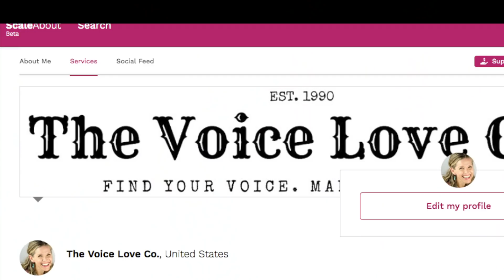Voice Coach Reacts | Morissette | Shine | Wish 107 5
Veteran voice coach Christi Bovee reacts to Morissette's latest song performed LIVE on Wish 107 5, "SHINE".

LET ME HEAR YOUR VOICE! Skip my waiting list and start working with me TODAY! I am now able to do quick video vocal critiques for YOU on ScaleAbout.com! Send me YOUR singing video or question

FREE RESOURCE FOR YOU!

If you are new to connecting your mind to your vocal technique, then download the resources below. Here you will learn what to do to make sure you are using my Functional Voice Coaching™ method in the most effective way possible (and avoid any potential mistakes). It is time to find YOUR voice and make YOUR sound today. Thanks for stopping by!

FREE VOICE LESSONS!

AFFIRMATIONS FOR VOCALISTS: Fill your mind with positive messages that will get your brain into a place of belief that your voice CAN.

// ABOUT ME
I'm Christi Bovee, a voice and heart coach with nearly three decades of experience in helping speakers, actors and singers "Find their voice and Make their sound." Using my proprietary method of Functional Voice Coaching ™ my clients overcome limiting beliefs and fear (often held for decades) and breakthrough to use their voices in freedom and power. The human voice thrives when the human heart feels safe, encouraged and loved. I come into my voice coaching with YOUR heart in mind, not my ego and reputation.

Each week I post new videos to help you uplevel your mindset and habits as a vocalist (including things around self-care, technique, training your brain as much or more than you train your voice, and MORE). I encourage you to step into your power, find YOUR voice and make YOUR sound in the world today. The world is waiting for you. Someone is literally praying for what YOU bring. To learn more, check out my links below or send me any questions you have. You are LOVED!

How I show up here for you: I am allowed to be BOTH a work in progress AND help others grow at the same time. I appear here imperfect but growing as a coach and a professional vocalist. I refuse to wait until I believe I'm perfect or someone else has deemed me worthy of impacting others. I know who I am and what I am called to do and who I am supposed to help. I am unapologetically accepting a life of massive growth and improvement, regardless of your opinion of me as a voice coach and a person. It is a freeing way to live! I highly recommend you try this for yourself and see how life shifts for YOU.❣️

The information contained on this channel and the resources available for download through my website are for educational and informational purposes only. No health advice has been evaluated or approved by any governing body, and all advice should be undertaken at your own discretion because you are a smart cookie and should always be your best advocate for your health and well being.